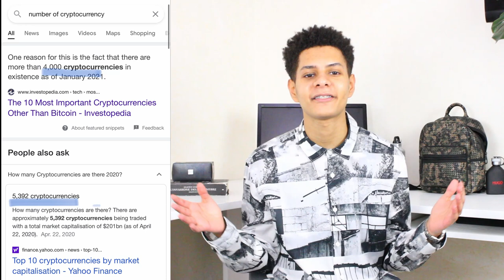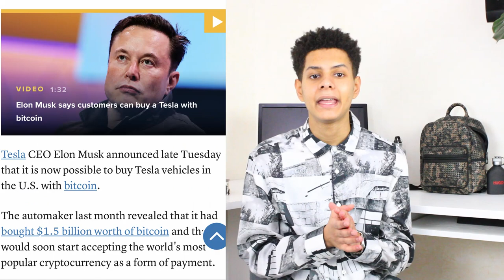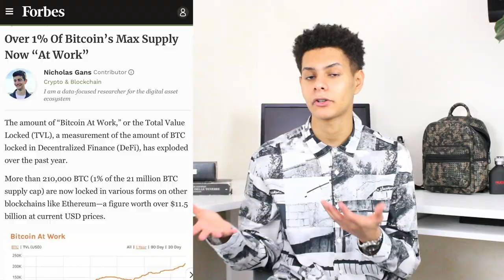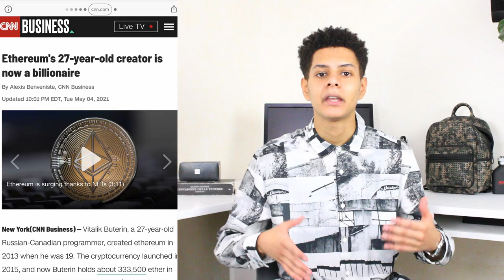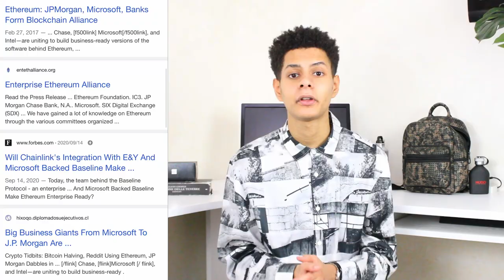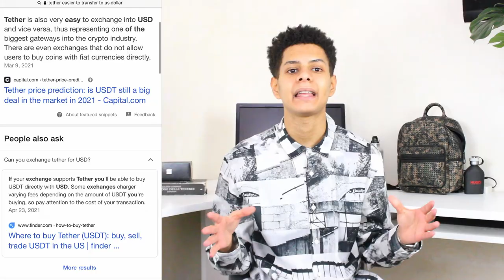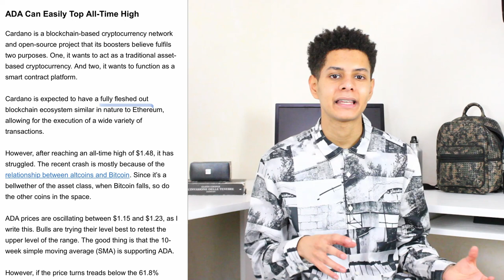BEST CRYPTOCURRENCY TO INVEST 2021 | CRYPTOCURRENCY NEWS | BITCOIN , ETHEREUM ? MAKE MONEY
I'm going to reveal you the best cryptocurrency , top crypto to invest n / top cryptocurrencies to invest in , the top crypto 2021 , so that you can make passive income crypto . With this best crypto to invest in 2021 you will have a how to invest in crypto full guide for anyone wondering which crypto to invest in ? like theta , atom , cosmo , bitcoin , you will have the answers right now !

Last videos :

$100K/MONTH DROPSHIPPING | SHOPIFY DROPSHIPPING | HOW TO START ON DROPSHIPPING IN 2021 | MAKE MONEY :

Let me know in the comment box below if you would like to see other videos like :  aliexpress dropshipping , ebay dropshipping , dropshipping strategy or ecommerce tutorial , how to make money online  , best stocks to buy in 2021 , amazon fba , alibaba,  top stocks , good stocks or how to start trading forex , uk business , usa business canada business and so on.

If you’re new on my channel make sure to subscribe  and to click the bell so that you won't miss anything that i’ll drop out next time ;  and don't forget to thumb !

About me:
Hey Money Makers , My name is Steve. I’m a Business Management and Finance Student , In this channel you will have all the essentials on the stocks market , how to make money , and of course all the business management knowledge that you need to be your own boss ! As well as some marketing and finance tips and advice for your ecommerce dropshipping store or any entrepreneurial business project that you could go for !